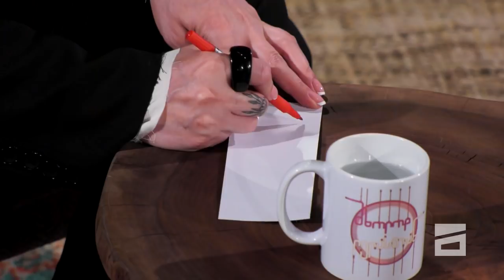მხოლოდ ლელასთან | სტუმარი ვანიკო თარხნიშვილი